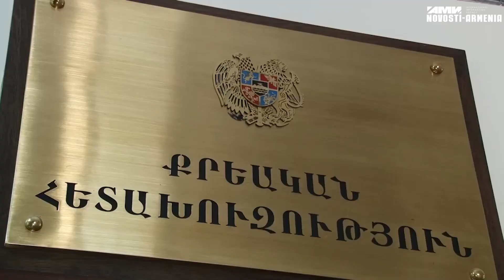Ոստիկանները զինված բախում են կանխել